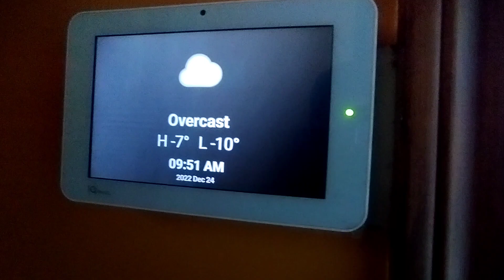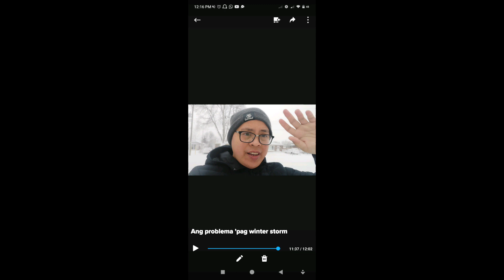PROBLEMA 'PAG SNOW STORM | Pinoy sa Canada | RenTECH PH